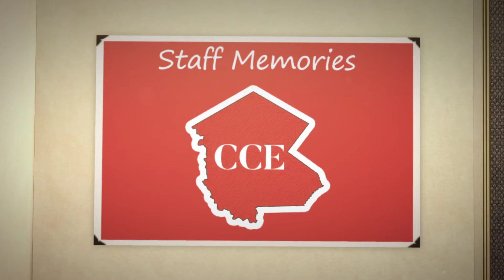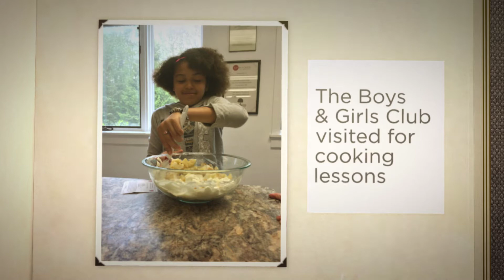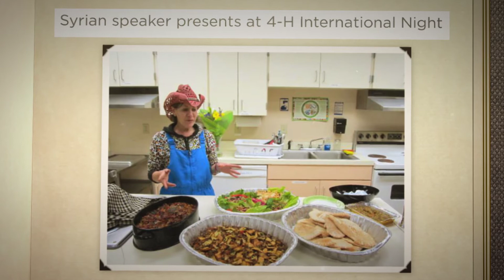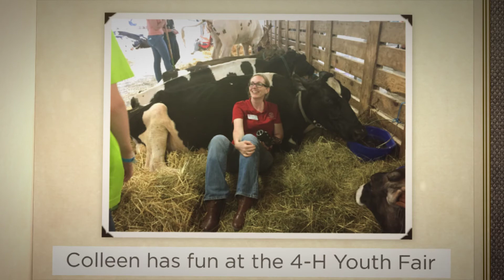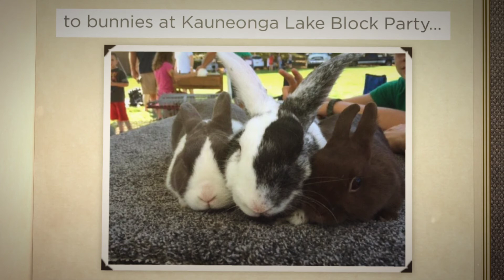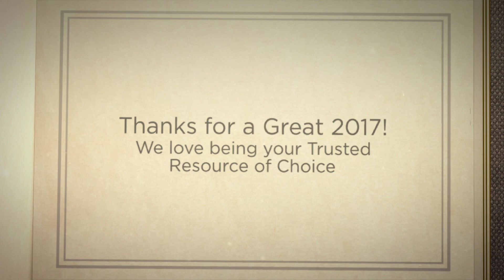Making Memories with CCE Sullivan 2017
Cornell Cooperative Extension Sullivan County's digital scrapbook of many special moments and community memories we enjoyed throughout 2017, inspired by our Annual Report.
CCE Sullivan is proud to be "Your Trusted Resource of Choice" for years to come!